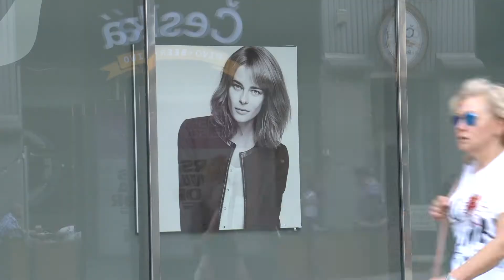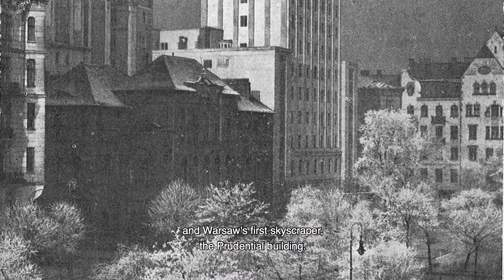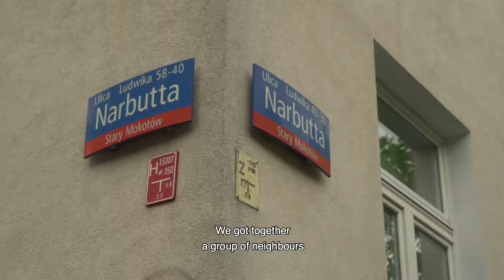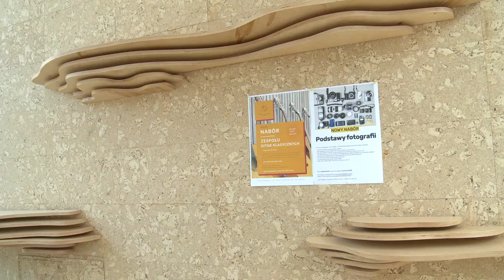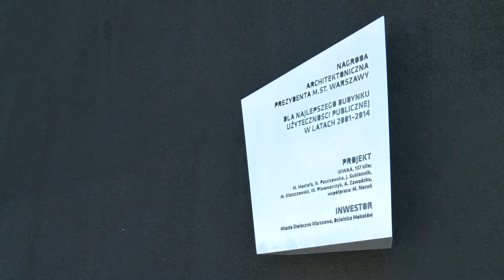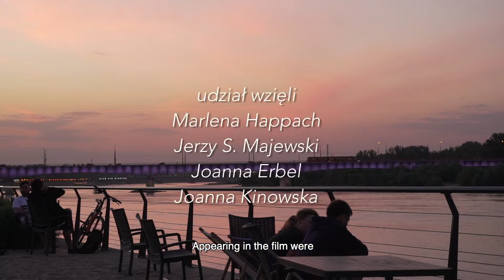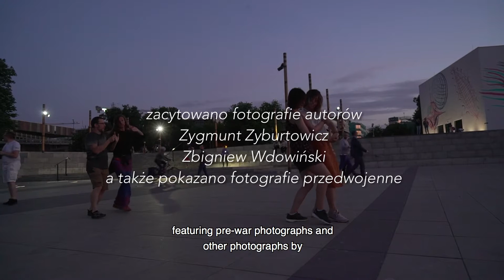Wnętrze architekta. Warszawa przyjazna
Eng subtitles